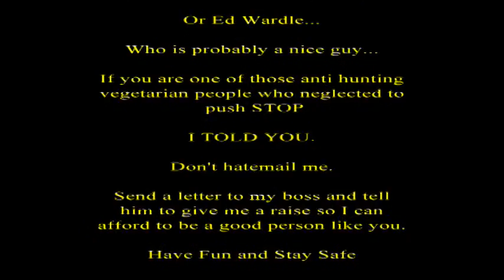Making Meat - canoe hunting trip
A hunting trip with my dog and the canoe over a few days on Spednic lake, New Brunswick in October. The weather was miserable and Hunter ended up getting sick with a fever so we called it quits a few days early. We had some fun pretending to be comedians with the camera though.